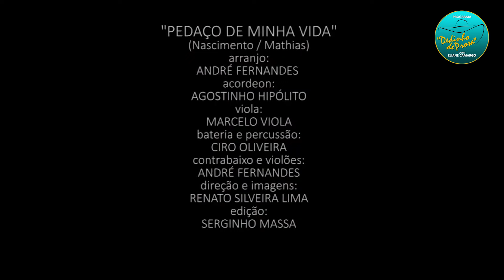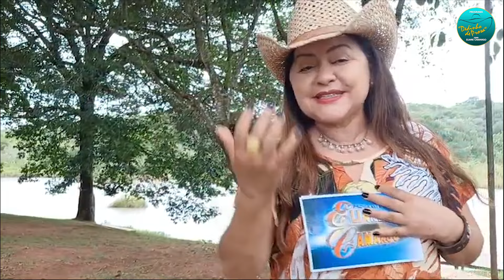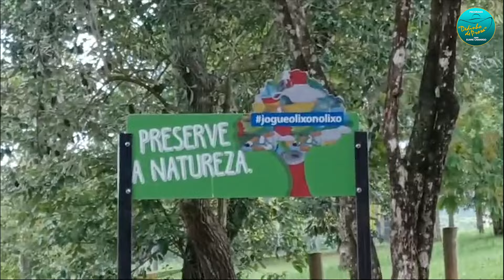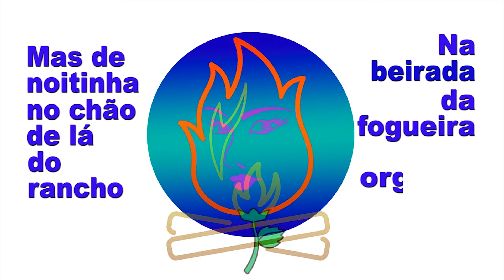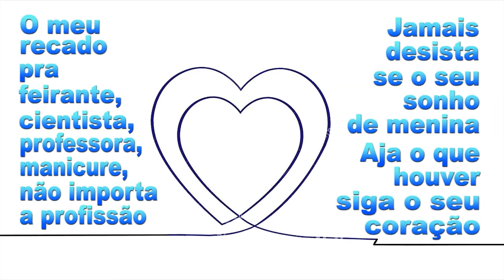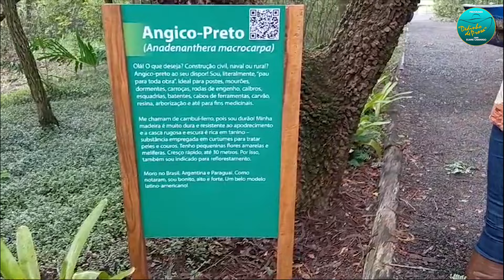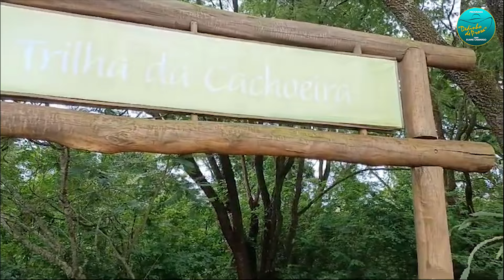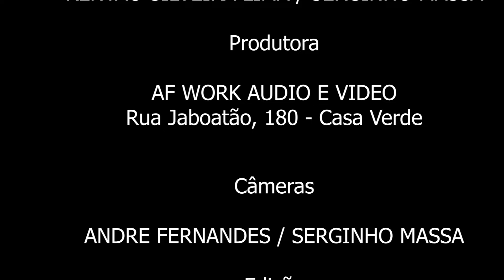“01º Programa de 2024: Dedinho de Prosa com Eliane Camargo” cover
Em férias e em clima de carnaval, Eliane Camargo gravou esse programa em sua casa na cidade de Águas de Santa Bárbara SP,  assista esse dedinho de prosa com 14 artistas especiais: Soraya Maya & Ovelha, César Galones, Fernando Pavone, Thiago Silva, Genildo Batista, Zezinho Sertanejo & Jorge, Céssy, Léo de Souza, Rosito de Paulo, e muito mais, na culinária aprenda a preparar uma deliciosa "caipirinha de cerveja" do canal Sabor e Som com Renato Silveira Lima.
Assista em 1h37’27” muita música e alegria:

01. Eliane Camargo e Matogrosso & Mathias
Música 01: Clipe “Pedaço de minha vida” (Nascimento / Mathias)

02. Soraya Maya & Ovelha
Música 02: clipe “Eu amo você” versão da Soraya Maya da música Still Loving You (K. Meine / R. Shenker) Instagram @SorayaMayaOficial | @CantorOvelhaReal

03. César Galones e Teodoro & Sampaio
Música 03: Clipe “Ela chora, chora” (João do Rio / Naor Rufino)

04. César Galones e Marcello Teodoro
Música 04: “Não para sanfoneiro” (Nelsinho Show)

05. Eliane Camargo
Música 05: clipe “Filha do mato” (Franklin Oliveira / Eliane Camargo)

06. Fernando Pavone – cover!
Música 06: clipe “Borboletas” (Vitor Chaves) |

07. Léo de Souza
Música 07: Clipe Pout Pourrit de “Modão 2” (Léo de Souza)

08. Thiago Silva
Tik Tok Thiago Silva | @Thiago_Silva_36

02º Show Eliane Camargo + VT Show imagens do DVD Eliane Camargo "Profissão cantora", gravado na Estância Alto da Serra em São Bernardo do Campo SP.

09. Zezinho Sertanejo & Jorge
Música 09: “Esse cara não sou eu” (Céssy)

10. Eliane Camargo e Céssy
Música 10: clipe “Na lida da vida” (Céssy)

11. Fernando Pavone – cover!
Música 11: Clipe “Nova York” (Ralf / Chrystian)

12. Genildo Batista
Música 12: clipe “Mãe querida” (Genildo Batista)

13. Eliane Camargo
Música 13: “Pigeon without a dove” (Toninho Palladino / Antonio Carlos Gomes)

14. Rosito de Paulo
Música 14: clipe "Mundo Novo" (José Carlos / Jair Gimenez / Marquinhos Oi / Carlos

RECEITA de CULINÁRIA CAIPIRINHA DE CERVEJA

Show na Fazenda em Joaquim Egídio SP. 01. VÍDEO MAKER e EDITOR: Serginho Massa 02. DIREÇÃO: Renato Silveira Lima 03. BACKING VOCAL: Denilson Donisete Cotrim 04. BATERIA e PRODUTOR: Ednaldo Nogueira 05. BAIXO: Cristiano José de Araújo Barros 06. GUITARRA e VIOLÃO: José Paulo Ferreira Pallermo 07. TECLADO e SANFONA: Rafael da Silva Monteiro 08. DANÇARINOS: Ademar Renildo da Silva 09. Dalmo de Oliveira Santos 10. Talita Alves Teixeira 11. Kemeli Moraes EQUIPE TÉCNICA e SOM: 12. SMART Produções

Produção RENATO SILVEIRA LIMA / SERGINHO MASSA
Produtora AF WORK ESTÚDIO
Câmera RENATO SILVEIRA LIMA
Edição ANDRÉ FERNANDES
Direção RENATO SILVEIRA LIMA
Realização TV ELIANE CAMARGO